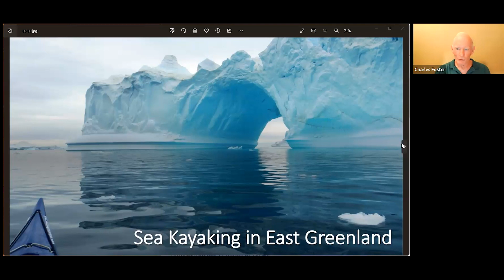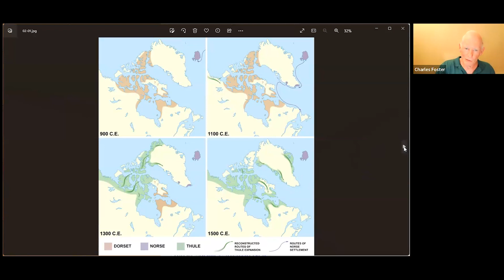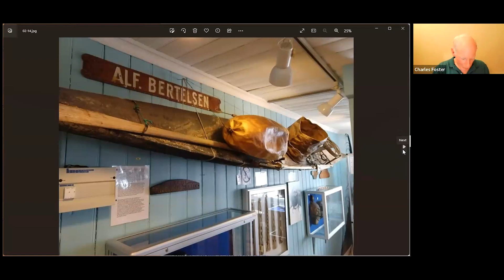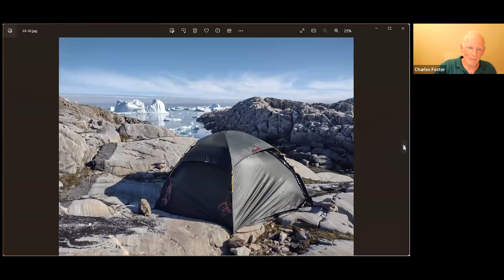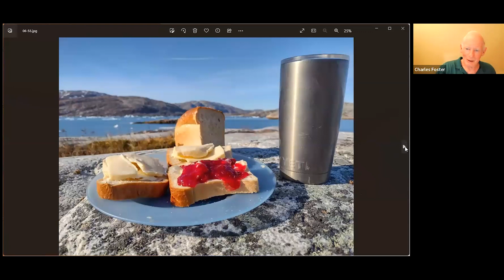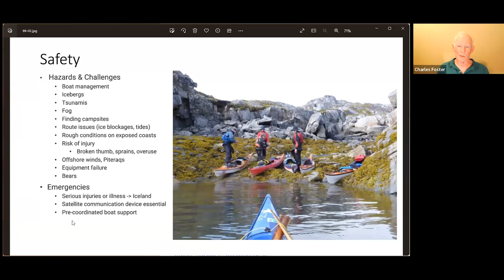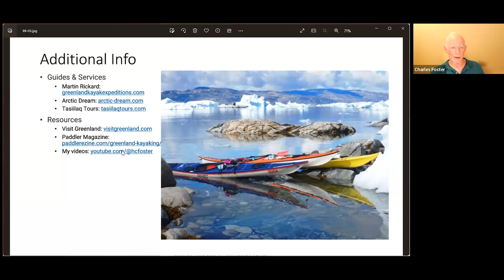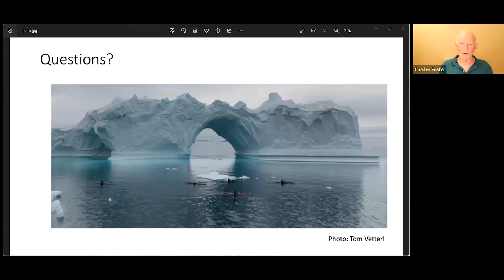Charles Foster: "Sea Kayaking in East Greenland"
BASK member Charles Foster presents,  “Sea Kayaking in East Greenland". He’s been paddling for over 50 years, in watercraft ranging from aluminum canoes to rafts, whitewater, surf and sea kayaks. He’s been to Greenland twice, including a 6 week trip last summer. Charles shares photos and some insights of what it’s like to visit this magnificent area.